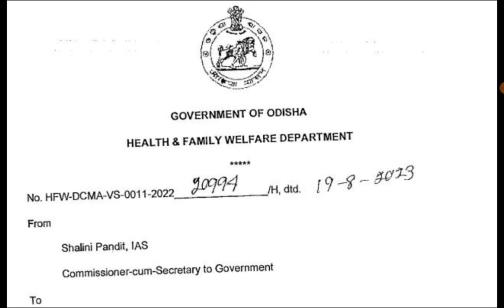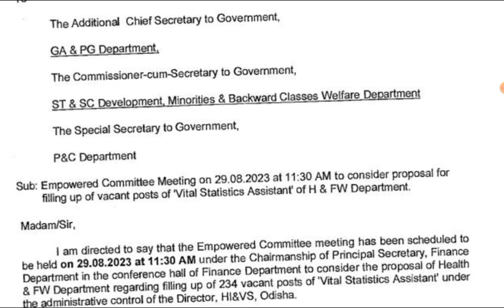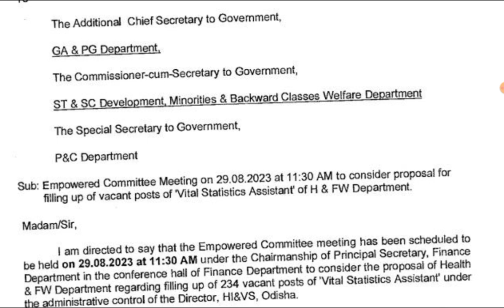Vital Statistics Assistant Recruitment // ossc Upcoming Recruitment 2023 // +2 Pass Odisha Govt Job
Vital Statistics Assistant Recruitment // ossc Upcoming Recruitment 2023 // +2 Pass Odisha Govt Job //Odisha Govt job // Odisha Government Job

odisha goverment job
graduation pass job
latest odisha job
odisha police recruitment
ossc upcoming recruitment
jt recruitment